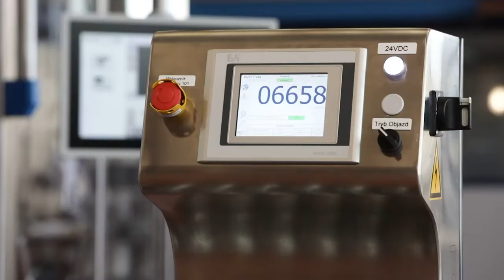Bread packaging line with tumble box filling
Looking for a high-quality solution using 3D vision technology to safely pack, control, count and fill your bread rolls into carton boxes? With over 40 years of experience and know-how, Pattyn offers you fully automated turnkey lines enabling gentle product treatment. Discover more at pattyn.com